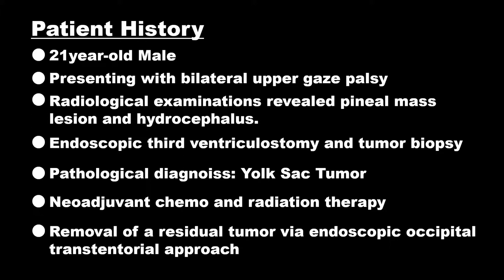ENDOSCOPIC OCCIPITAL TRANSTENTORIAL EXCISION OF PINEAL YOLK SAC TUMOR - PROF. MOTOKI TANIKAWA